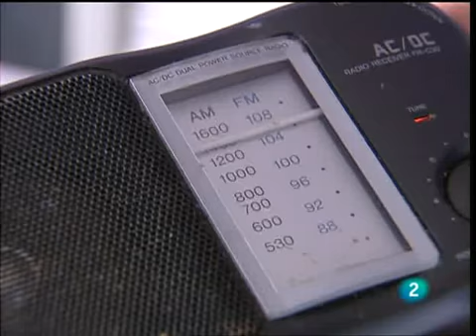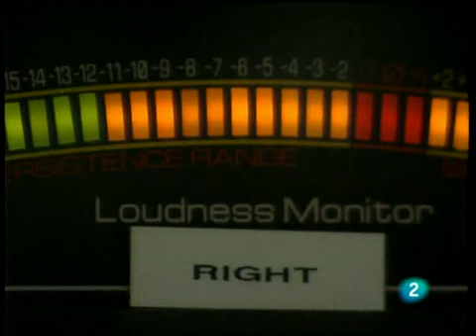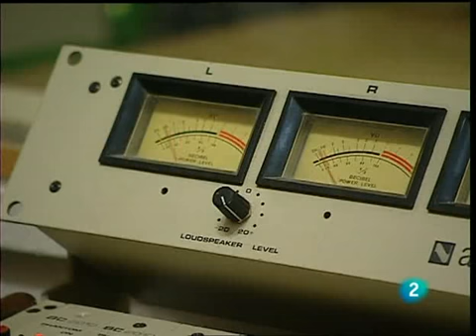En La2 noticias, sobre las radios libres y comunitarias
En las noticias de LA2 hablan sobre la Ley del Audiovisual y las radios libres y comunitarias